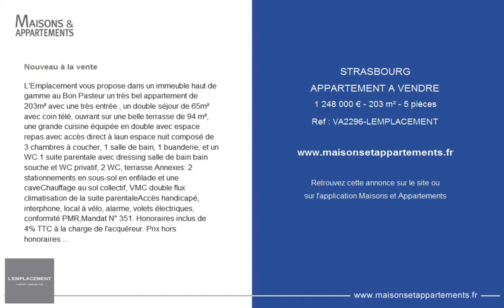STRASBOURG - APPARTEMENT A VENDRE - 1 248 000 € - 203 m² - 5 pièces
Référence : VA2296-LEMPLACEMENT

Nouveau à la vente
L'Emplacement vous propose dans un immeuble haut de gamme au Bon Pasteur un très bel appartement de 203m² avec une très entrée , un double séjour de 65m² avec coin télé, ouvrant sur une belle terrasse de 94 m², une grande cuisine équipée en double avec espace repas avec accès direct à la
un espace nuit composé de 3 chambres à coucher, 1 salle de bain, 1 buanderie, et un WC.
1 suite parentale avec dressing salle de bain bain souche et WC privatif, 2 WC, terrasse.
Annexes: 2 stationnements en sous-sol en enfilade et une cave
Chauffage au sol collectif, VMC double flux climatisation de la suite parentale
Accès handicapé, interphone, local à vélo, alarme, volets électriques, conformité PMR,
Mandat N° 351. Honoraires inclus de 4% TTC à la charge de l'acquéreur. Prix hors honoraires 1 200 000 €. Dans une copropriété de 6 lots. Aucune procédure n'est en cours. Nos honoraires :
Carte pro CPI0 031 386

Cette annonce vous est proposée par l'agence L'EMPLACEMENT